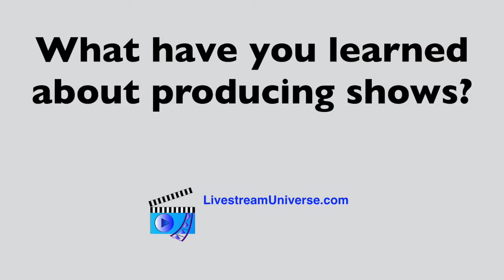Livestream Spotlight: Jonathan Tripp, Live Video Podcaster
and produced by Ross Brand, this series spotlights people who are creating different and valuable content on livestream platforms, while updating viewers on where they can now find people who previously hosted shows on Blab.

Episode 3 features Jonathan Tripp, host of Jonathan Tripp Live weekdays at 10am ET at JonathanTripp.Live. His social media livestreaming groups have 700+ members.

Topics:

Jonathan talks about Jonathan Tripp Live
Why Jonathan calls his show a video podcast
Why he chose to host on Firetalk?
How the show has changed
Advantages of hosting a daily show
How Jonathan has grown as a broadcaster
Gaining production skills and upgrading the show's production
The future of Jonathan Tripp Live

About Jonathan Tripp:

Jonathan Tripp  is a social media consultant, avid coffee believer, livestream host and community builder. He hosts Jonathan Tripp Live, which airs weekdays at 10am ET at JonathanTripp.live.

Jonathan also operates several social media live streaming groups with over 700 members. A skilled visual marketer, Jonathan offers courses on Instagram as well as a full range of consulting services for live streaming, community growth and social strategies.

He provides social media consulting and management services through his website, JonathanTripp.com. The website’s tagline is “Making Social Media Work for You.”

Find Jonathan on Twitter: @JonathanTripp. His Instagram username is @JonTripp.

About Ross Brand:

Ross Brand applies his background as a radio host to conduct interviews and lead livestream conversations that inform and entertain. He is the founder and editor of Livestream Universe, covering the latest and greatest in livestreaming and online broadcasting.

Ross hosts LivestreamStars, Mondays at 7pm ET at RossBrand.tv. The show features talented broadcasters delivering high-quality content across livestream platforms. He also hosts LivestreamSports, LivestreamNews and AskTheExpert monthly. He produces and presents the Daily Livestream Update weekday mornings on Facebook. The updates contain show recommendations and news from the livestreaming industry.

Ross is the co-founder of HRAvantGarde.com. You can find Ross on Twitter: @iRossBrand. His Instagram username is @RossBrand1.